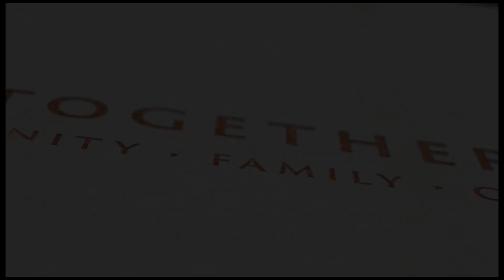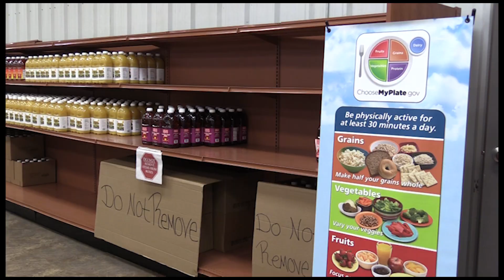Cherokee Nation Food Distribution Covid-19 Response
Cherokee Nation's food distribution sites are adopting temporary service changes, which include limiting clients in lobbies and stores and introducing curb-side pickup for some clients to help prevent the spread of COVID-19.

These processes may continue to change based on recommendations from the USDA. Staff will be on site to help you with these changes.